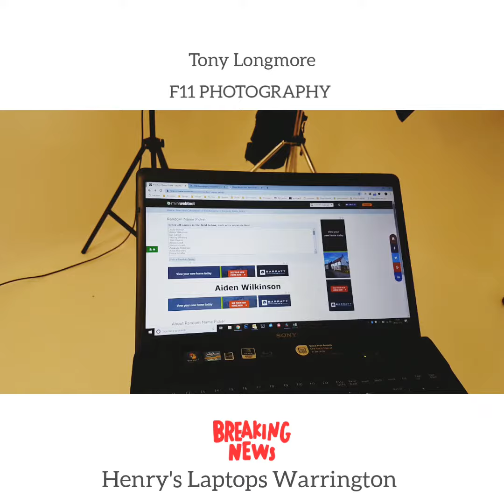F11 PHOTOGRAPHY Proffesional Headshot Competition Winner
Tony Longmore has kindly given away a FREE Headshot to one lucky winner. 43 entrants and 1 lucky winner (please watch video to see the winner)

Date to remember for all the unlucky voters is tge 7th March 2019 between 10am - 6pm

F11 Photography will be hosting a Headshot day at The Photo Studio on Norman Street in Warrington which is just off Orford Lane.